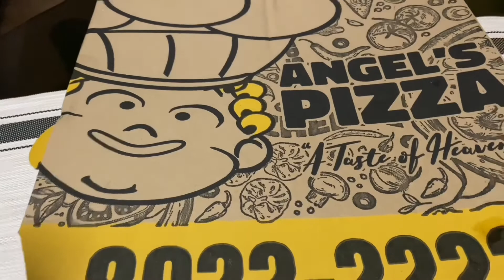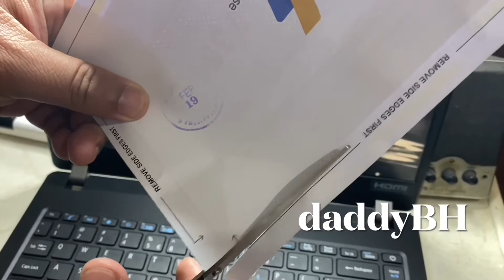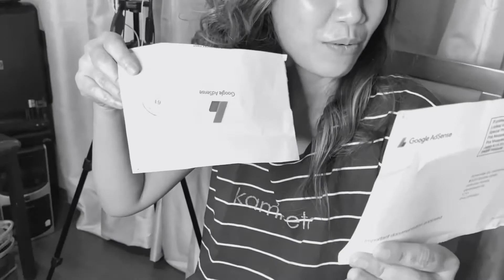Adsense ano na + bakit ako nawala + payamansion ng team payaman